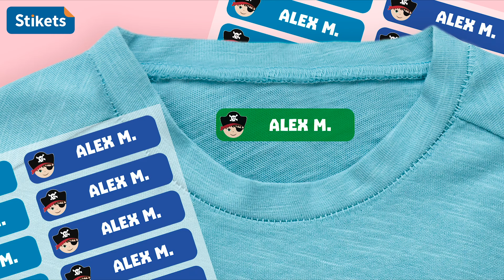Marquez tous vos vêtements pour la rentrée avec les étiquettes de Stikets !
Préparez la rentrée avec Stikets🌈 Marquez toutes vos affaires de la manière la plus cool et la plus résistante 😉 Fabrication rapide et soignée  + expédition avec suivi gratuite !